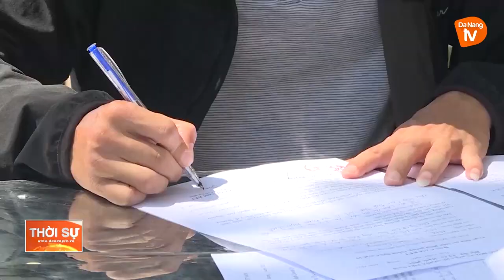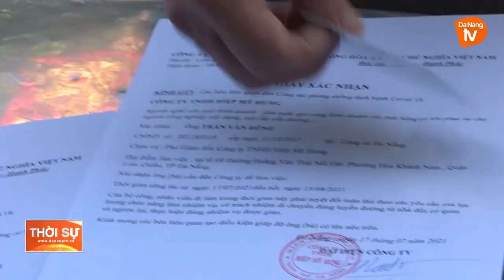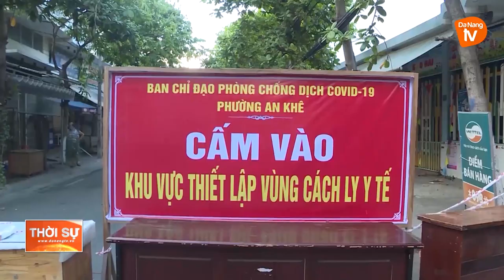CÔNG AN CƠ SỞ TÍCH CỰC CHỐT CHẶN, HỖ TRỢ NGƯỜI DÂN KHU VỰC PHONG TỎA